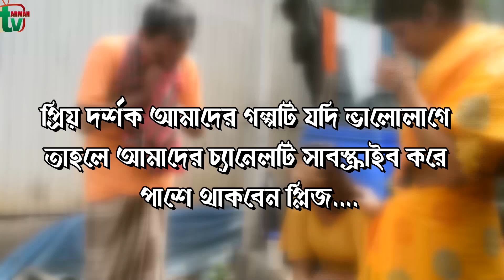স্কুল ছাত্রী।জীবন বদলে দেয়া একটি শর্টফিল্ম।Bangla Short Film SChool Satthri। // Arman tv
শাশুড়ি ও মা ।I  জীবন বদলে দেয়া একটি শর্টফিল্ম।দাজ্জাল বউ